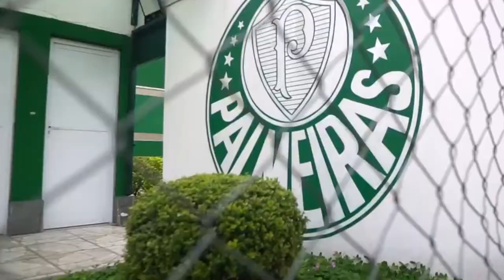4 Wonderkids of the 2021 Copa Libertadores Semifinals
With the second-leg matches of the 2021 Copa Libertadores just hours away,  this is an insight into four young jewels who should appear in the games to come: 1 from each side.

Barcelona SC of Guayaquil: 22-year old fullback Byron Castillo
Flamengo: 21-year old fullback Matheuzinho (Matheus França Silva)
Palmeiras: 22-year old midfielder Patrick de Paula
Atlético Mineiro: 23-year old attacking midfielder, Matías Zaracho

Follow Golimetry for everything related to the Copa Libertadores, with stories, articles, videos, audio documentaries, statistics, wonderkids and more:

0:00 Flamengo vs Barcelona SC
0:49 Byron Castillo
1:57 Matheuzinho
3:15 Atlético Mineiro vs Palmeiras
3:28 Patrick de Paula
4:12 Matías Zaracho